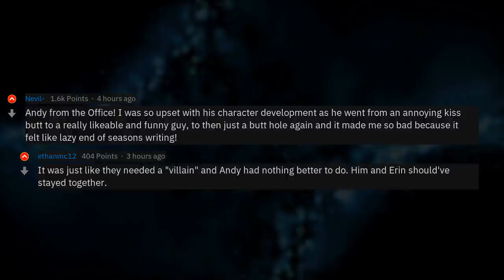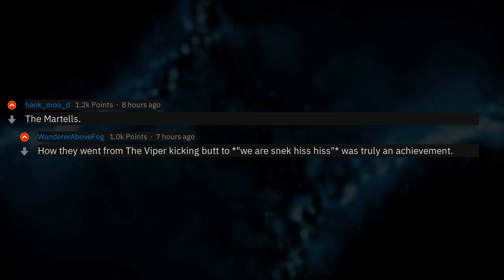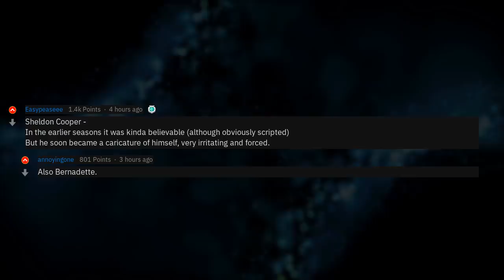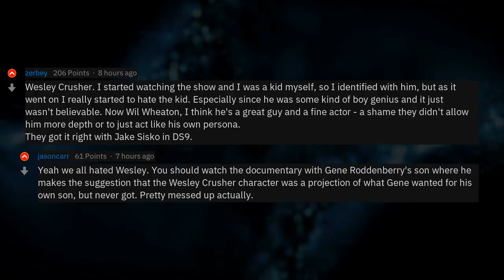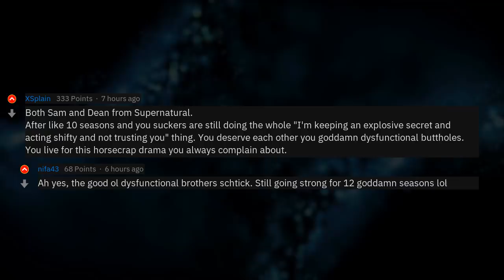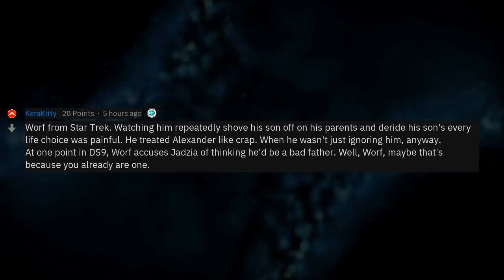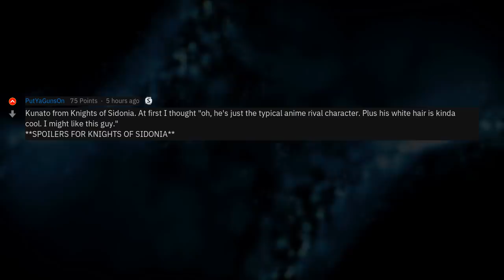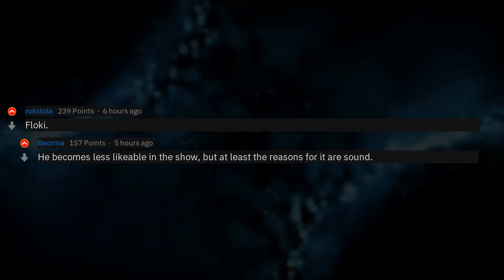What TV Show Character Did You Slowly Hate More And More? (r/AskReddit)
▶ Fresh AskReddit Stories: Who is a character you initially liked, but grew to hate as the show went on? 🔥 2nd channel with exclusive Reddit stories!